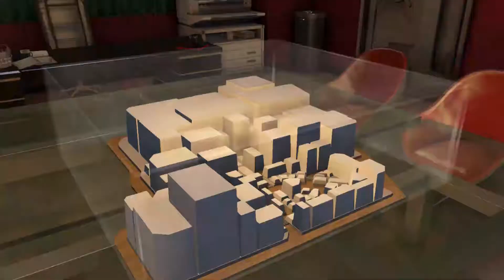I Hate Dancing, Kuze Fight #2 & Majima Returns! Yakuza 0 Full Playthrough #35